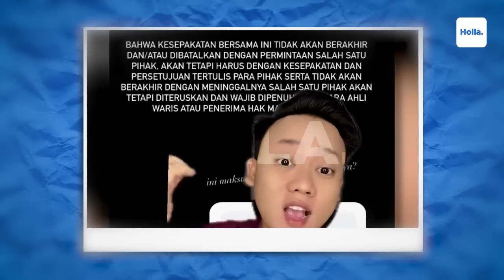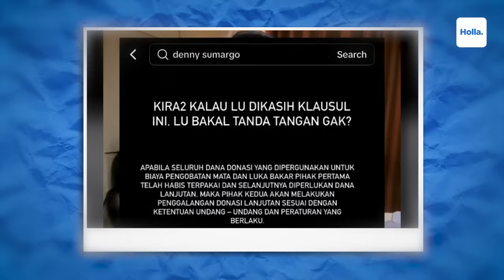Agus Minta Uang Donasi 7 Turunan Ke Teh Novi! Full Isi Kesepakatan Damai Agus & Teh Novi